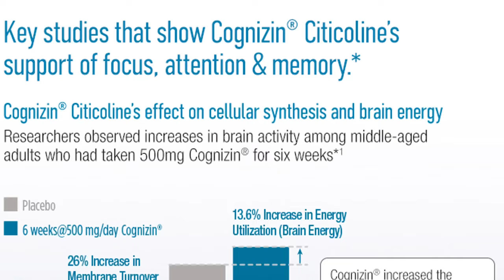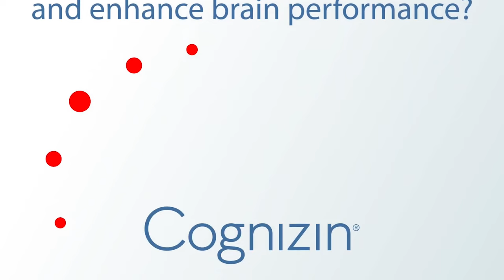Episode 16: Jeff Krasno: Overcoming Insulin Resistance, Cold Water Therapy and Weight Loss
Living a Nutritious Life Podcast

In this episode of the Living a Nutritious Life Podcast, we are thrilled to welcome Jeff Krasno, founder of Wanderlust and Commune. Jeff is an entrepreneur and true health enthusiast, who brings a wealth of knowledge and insights to the conversation as well as sharing his own health journey. He also shares his thoughts on stress and how we actually need stress to live optimally. Yes, you read that right.

About Our Guest:
Jeff has successfully merged his entrepreneurial drive with a profound dedication to health and wellness. He’s known for his compelling story of personal transformation and his thoughtful approach to incorporating good stress into daily life for improved well-being.

What You'll Learn in This Episode:
- The physiological benefits of intermittent fasting, cold water therapy, and resistance training
- How stress impacts health: good and bad
- The importance of understanding the physiological responses to stress so that one can enhance their health and also spiritual and social growth
- Strategies for having difficult conversations and their role in social homeostasis

Episode Highlights:
- Jeff's journey from the music industry to the wellness space
- His personal health transformation, including overcoming pre-diabetes and depression
- Exploring the concept of good stress and how to harness it for a vibrant life

About Living a Nutritious Life Podcast:
Dedicated to sharing cutting-edge, science-based information on nutrition, health, and wellness, the Living a Nutritious Life Podcast aims to help you thrive. Hosted by Keri Glassman, this platform delves into conversations with experts that will inspire and empower you to live your most nutritious life.

Join the Conversation:

Share your thoughts and questions in the comments section below.

Join my program! Become a Nutrition Coach

Thank you for tuning in to this episode of the Living a Nutritious Life podcast with Jeff Krasno. We hope you enjoyed the conversation as much as we did! If you found value in this episode, please RATE, REVIEW and SHARE!

Are you ready to dive into the world of nutrition and wellness even deeper and become a certified nutrition coach? Join our amazing global community of like-minded students and alumni. Get in on the action – sign up for our Become a Nutrition Coach program or have a friendly chat with one of our awesome program advisors

Keri has a lot to teach, and we’re here to help you get started on your journey!